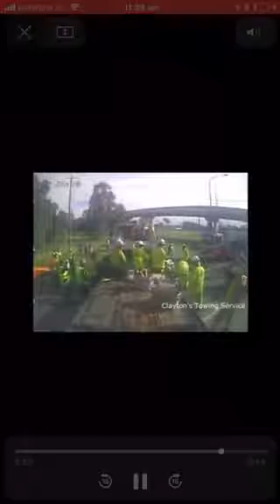Car accident Caboolture